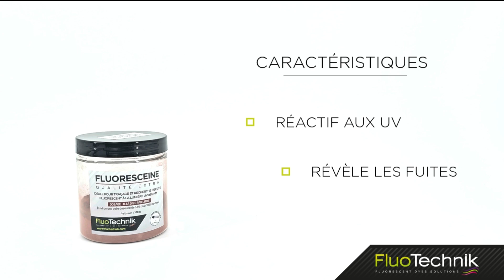Fluorescein, the ally of leak detection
Discover Fluorescein from Fluotechnik – a powerful, eco-friendly, and ultra-precise fluorescent tracer. Available in powder form, fluorescein offers unparalleled visibility with its bright green/yellow color in daylight and its fluorescence under UV light at 365 nm. Non-toxic, biodegradable, and with low absorption on surfaces, it is ideal for applications such as leak detection, hydrogeological studies, and even maritime safety. Its high solubility and easy dosage (1 mg/L to 5 mg/L) allow for precise use in any type of project. At Fluotechnik, we offer custom solutions, whether for blends, specific packaging, or dilutions tailored to your needs. Choose performance and safety with Fluotechnik's fluorescein.